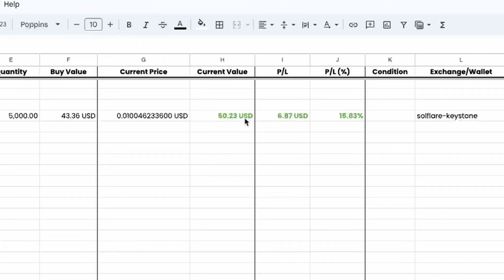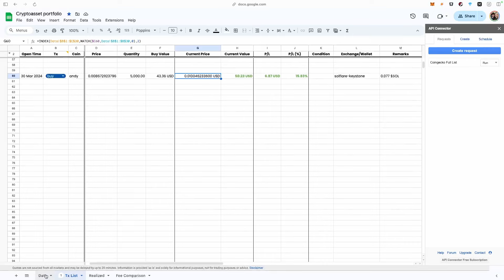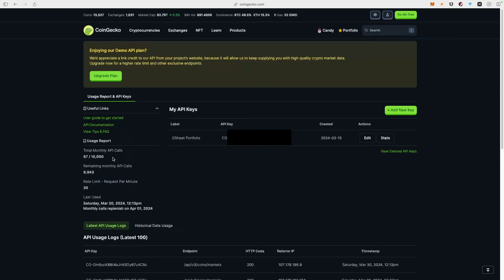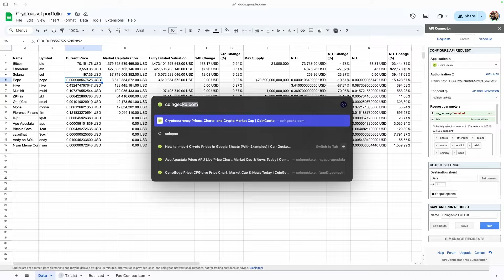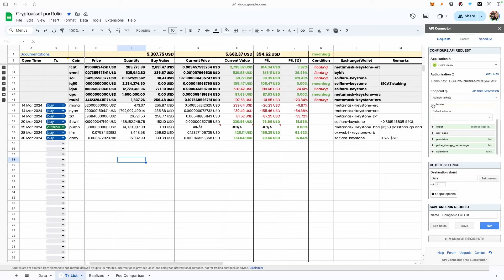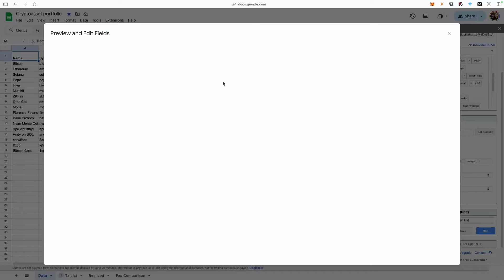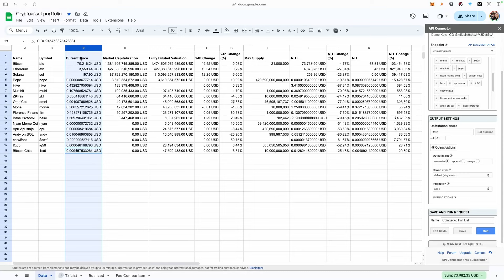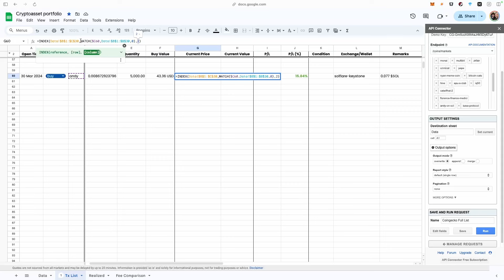Cara Menggunakan API CoinGecko Dihubungkan dengan Google Sheets